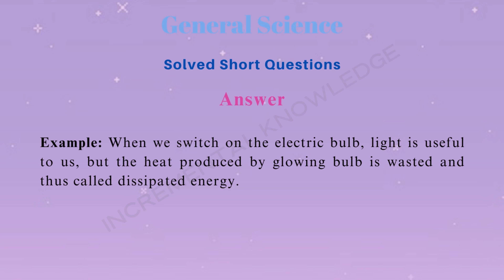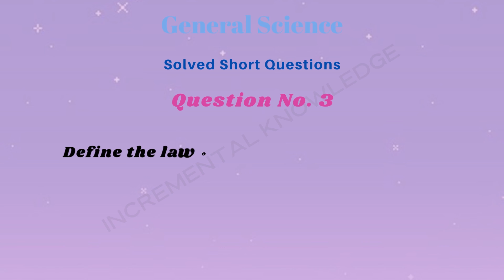Class 6 General Science Chapter 8 Question Answer | Solved Exercise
If you think that some of them have wrong answers so please 🙏 write the correct answer in the comment box for correction.